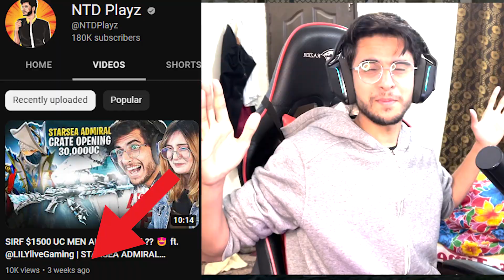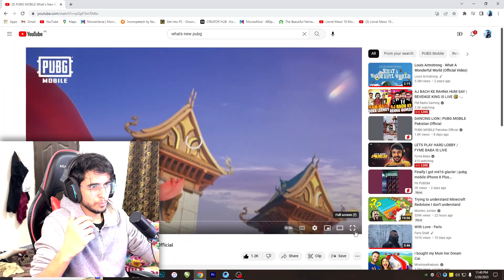Bruce Lee In PUBG ? 😍 20k UC Laga Di | Bruce Lee Crate Opening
NTD Playz